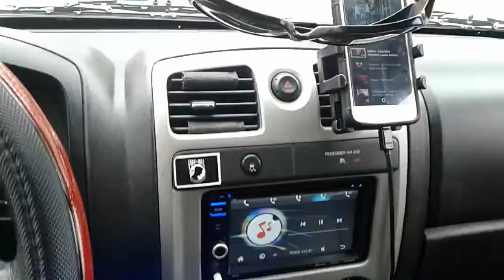Listening to the stereo system.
I got "Party house rock" by LMFAO playing.